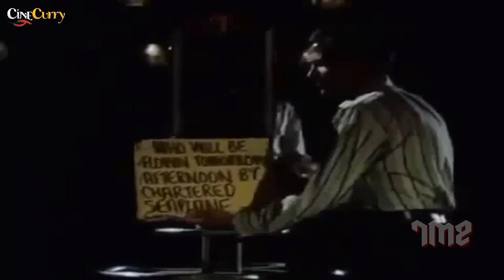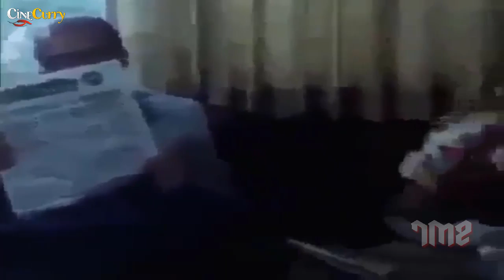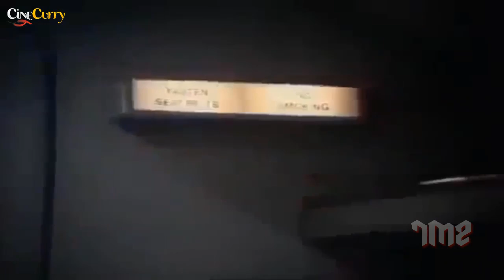The Night They Took Miss Beautiful (1977) Drama Movie | Gary Collins, Chuck Connors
Watch TheNightTheyTookMissBeautiful 1977 English Drama Movie.
Starring Gary Collins and Chuck Connors, Produced by George Lefferts, Directed by Robert Michael Lewis and Music by Walter Murphy.

Synopsis
Criminals hijack an airplane that not only carries a dangerous organism that is to be used in bacterial warfare, but also five beauty contest finalists.